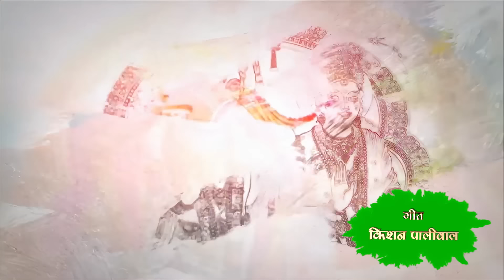चमत्कारी हनुमान | कलियुग में हनुमान के चमत्कारों की कहानी | Ep- 19